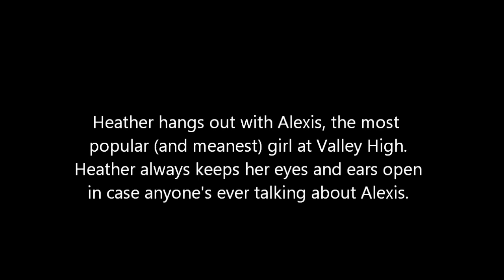Unintentionally Awesome: Meet Heather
Meet overeager freshman Heather (Allie Costa) from the series Unintentionally Awesome.

Seen in these clips:
Kelley Selznick as Emilia Beckett
Vivian Kerr (We Are With the Band, Castle, Rizzoli & Isles) as Mallory McMill
Janelle Froehlich (The Twilight Saga: Breaking Dawn) as Alexis Cheuvront
John French (The Suite Life Movie) as Liam Robertson
and Allie Costa as Heather Yates

Unintentionally Awesome was created by Kelley Selznick, directed by Colin Scott, and produced in association with Eight on Break Productions.